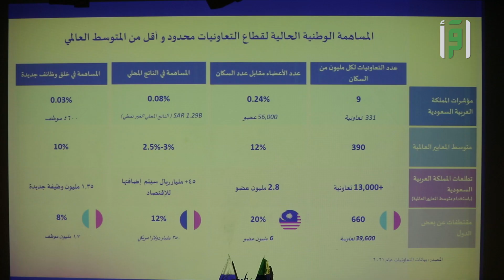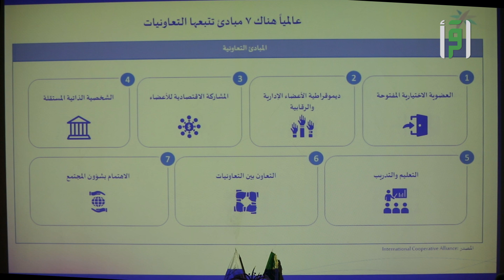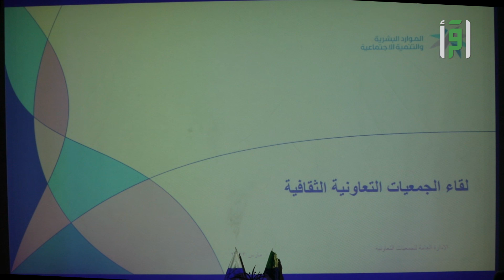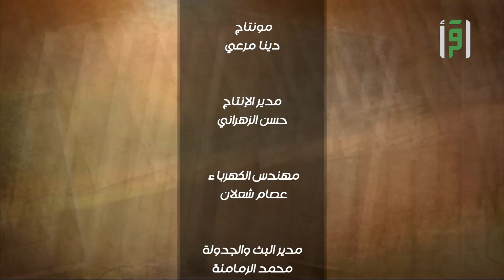ملتقى الجمعيات الثقافية التعاونية | من أرض السعودية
ملتقى الجمعيات الثقافية التعاونية
تابعوا معنا هذه الحلقة من برنامج من أرض السعودية على قناة اقرأ

: لمشاهدة مقاطع برنامج  من أرض السعودية 2023  في الرابط أدناه